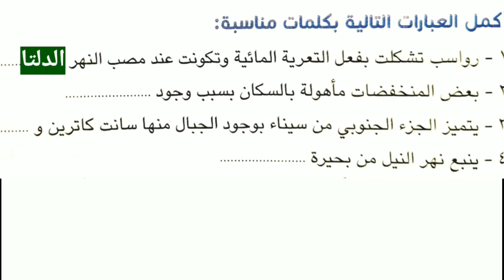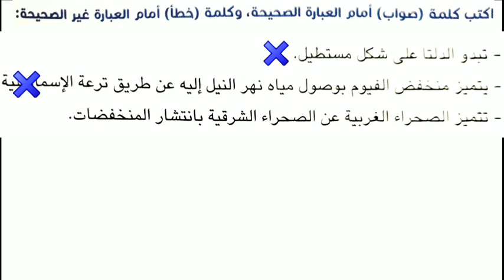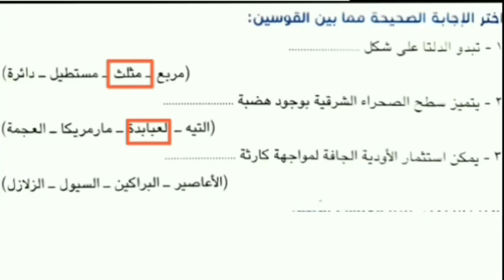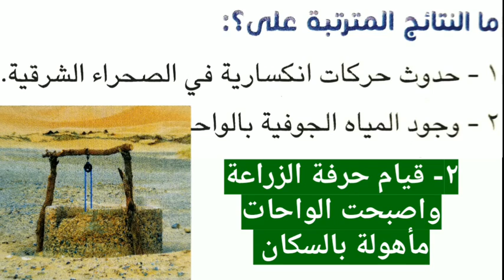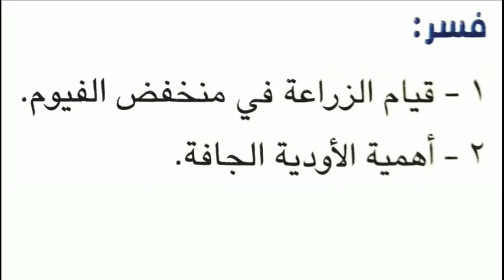حل تدريبات من امتحانات المحافظات على الدرس الثالث مظاهر سطح بلدى دراسات اجتماعية الصف الخامس ترم1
اجابة تدريبات من امتحانات المحافظات على الدرس الثالث مظاهر سطح بلدى دراسات اجتماعية الصف الخامس الابتدائي الفصل الدراسي الأول 2025
حل تدريبات من امتحانات المحافظات على الدرس الثالث مظاهر سطح بلدى دراسات اجتماعية الصف الخامس الابتدائي الترم الاول 2025
مظاهر سطح بلدى الدرس الثالث دراسات اجتماعية